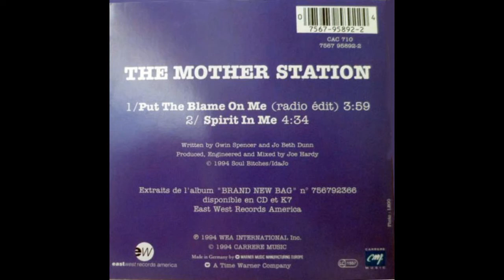THE MOTHER STATION Heart Without A Home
Artist : THE MOTHER STATION
Song : Heart Without A Home
Album : Brand New Bag